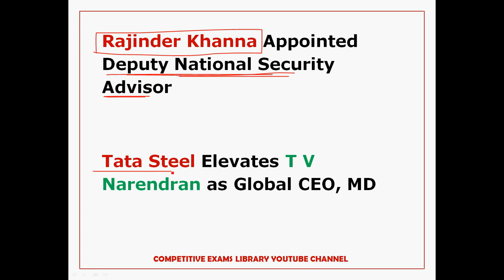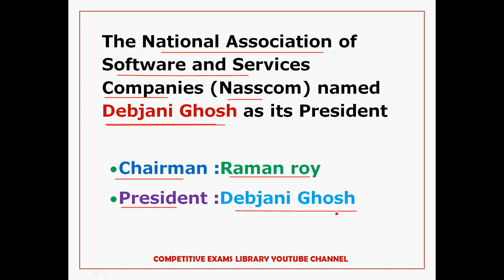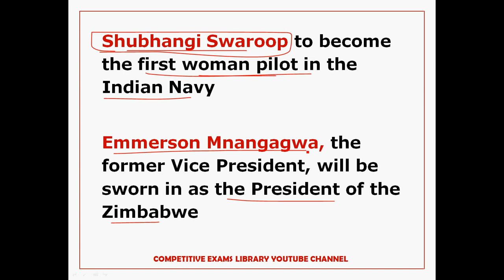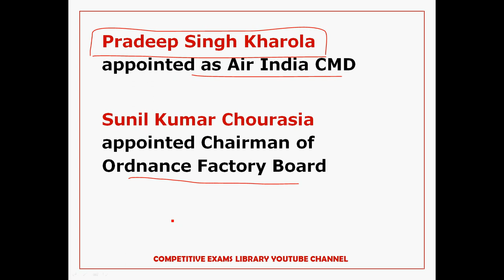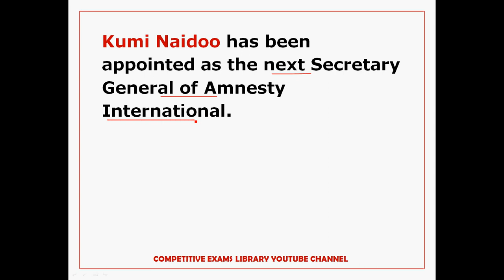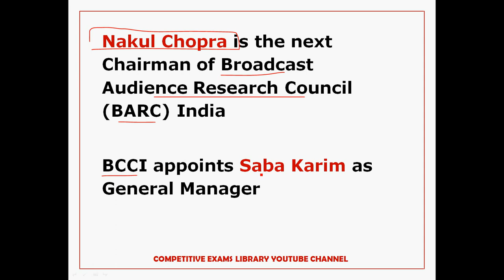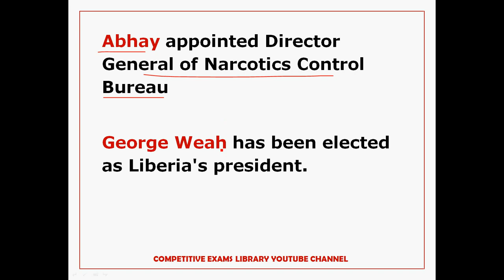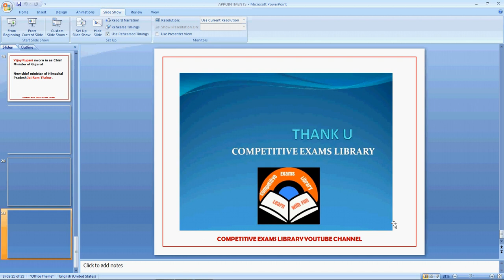Recent Persons In News 2017 From November ,December || latest appointments 2017 in telugu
Recent Persons In News 2017 and recent appointment in india From November and December months usefull for all competitive exams like bank exams,ibps clerk,rbi,syndicate bank ,appsc,tspsc,ssc chsl,ts transco,dsc,etc

50 STATIC GK TOPICS LIST WITH PDFS AND TRICKS